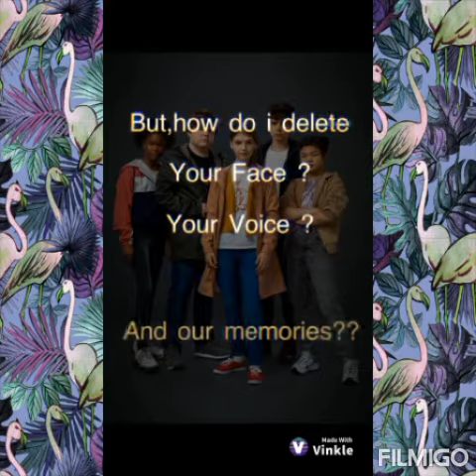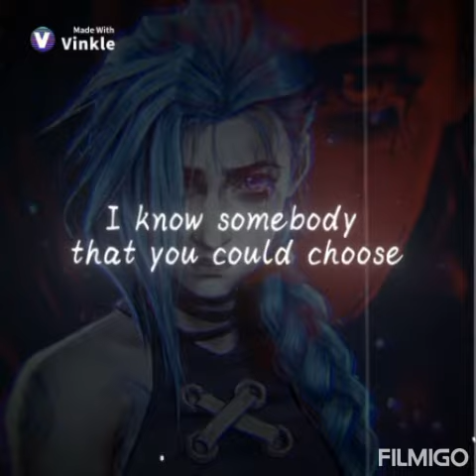friends forever sad and friends season